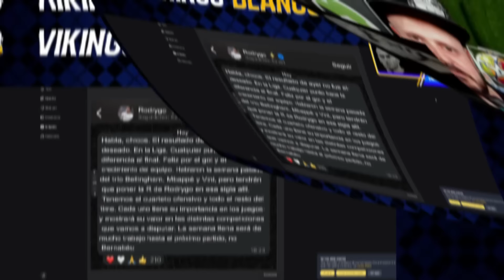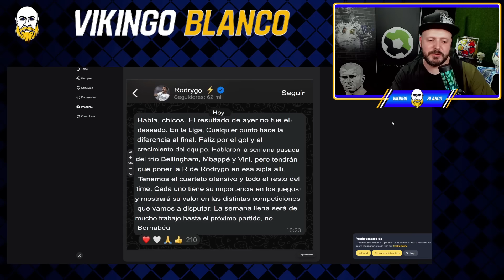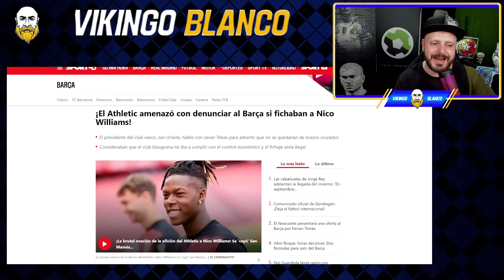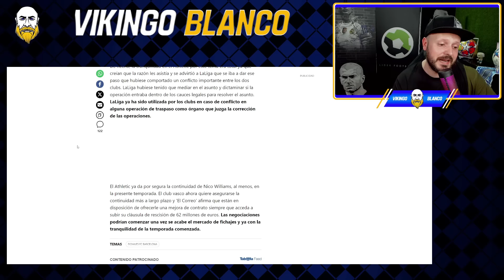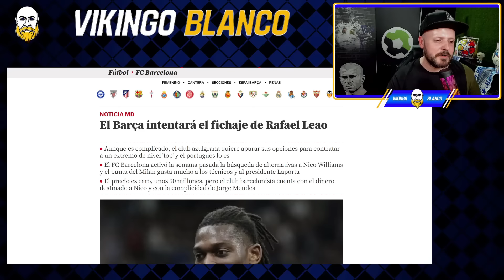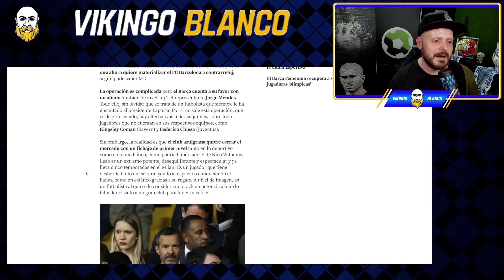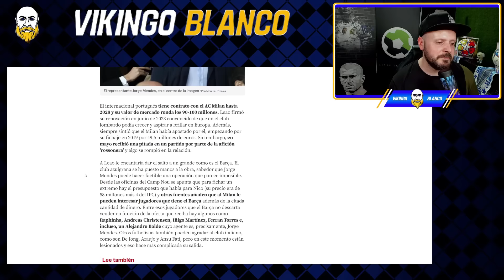EL ATHLETIC AMENAZÓ CON DENUNCIAR AL BARÇA SI FICHABAN NICO WILLIAMS Y PALOS A RODRYGO POR UN POST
El Athletic amenazó con denunciar al Barcelona si pagaba la cláusula de Nico Williams, avisó a Tebas de que lo harían y estos se echaron para atrás porque se estan saltando el Fair Play Financiero

Palos a Rodrygo por un Post en su canal de Whatsapp y Telegram

Comunicado Oficial
RMTV

Real Madrid
Rumores de fichajes
Florentino perez